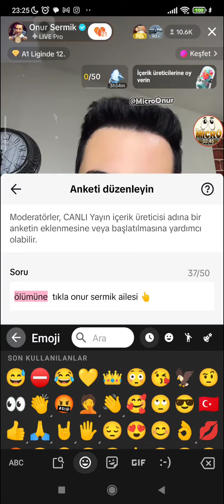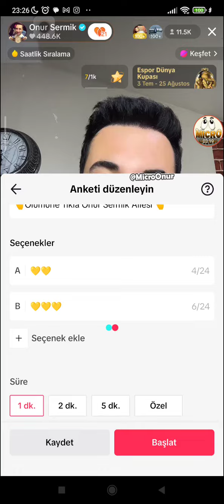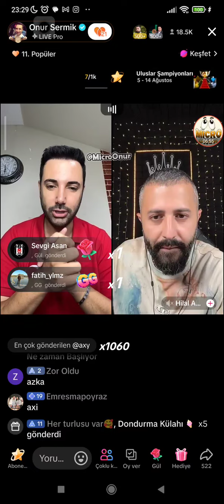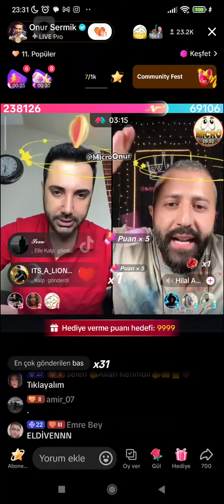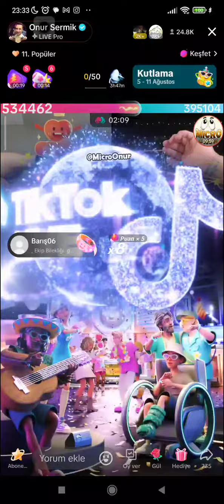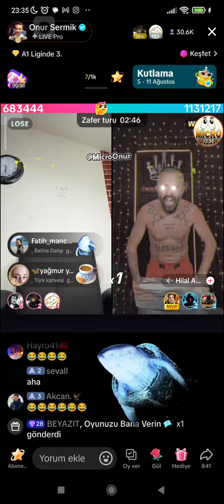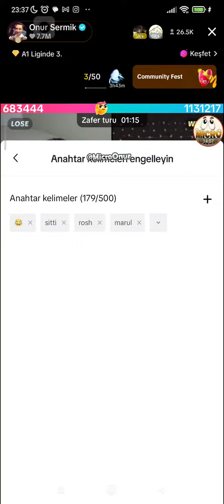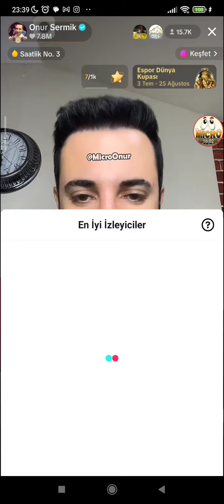⛔ Onur Sermik & Hilal Ammar (Uluslararası Global Yarış) 07.08.2024 Tiktok Canlı Yayın